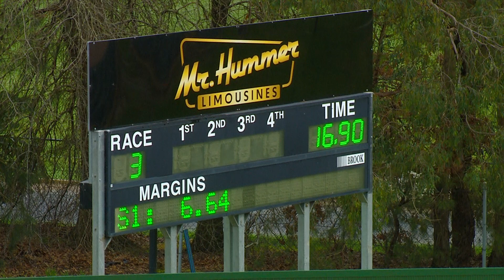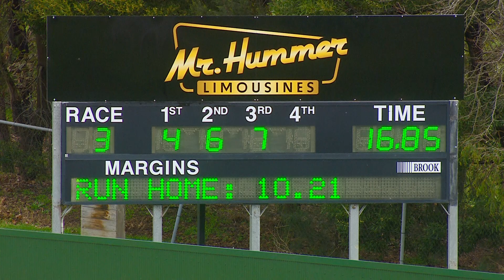HVL SUN 18 AUG 24 R3